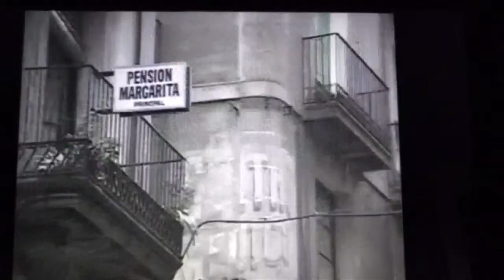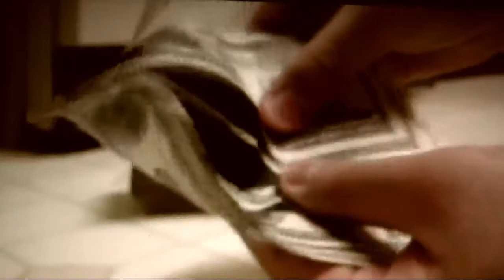OFFICIAL INTO TROUBLE BOOK TRAILER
This is the official trailer for author/filmmaker Paul Gorman's terrific book, "Into Trouble". The book chronicles his experiences of being jailed in one of fascist Franco's prisons in the 1960s as a 19 year old teenager. Along the lines of "Into The Wild" and "Midnight Express"  this gripping tale will entertain and intrigue you. "It's honest and authentic and, simply, an amazing story." -- Barbara Noe Kennedy

Edited by Barbara Noe Kennedy, editor of the best seller, "Bad Karma: The True Story of a Mexico Trip From Hell". Barbara spent 23 years as a senior editor of travel books at National Geographic